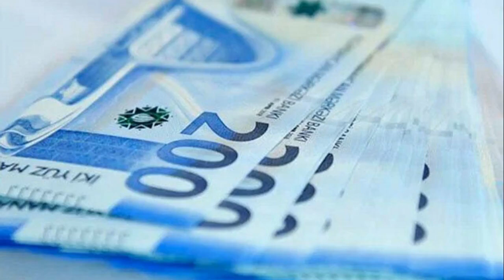Azərbaycanda minimum əməkhaqqı 400 manata qaldırılır